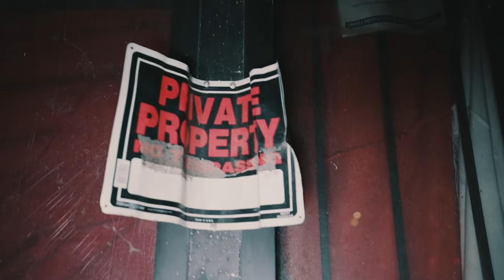Isaiah Robin - He Lied (Music Video)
Lyrics-
Before I even start up
Lord forgive bout Puerto Vallarta
it’s getting easier same time is getting harder perverted mind
mama would ask me all the time
you getting rest if not maybe you oughta
too busy out playing games
tryna put the other homey‘s to shame
not even realizing that somebody’s daughter, tiptoeing on eggshells
praying my phone wouldn’t ring
24 seven trying not to get caught up,
i’m lost in the dark
not even realizing the darkness I’m in
on the couch mixing juice with the Gin,
just looking forward sin,
How I get so blemished up in my Ways nowadays sin don’t look like it’s sin,
 that’s the jail I was in,
One girl I would say for worse are for better same night I’m out looking for pleasure, Feeding the demon within,
rain falling out the sky
feeling like it’s God’s tears
cause some nights were so bad the devil would grin,
yeah A maleficent High,
I went to sleep then woke back up the homie like you could’ve definitely died,
yeah he a respectable guy
but fact is he did it With me The miracle is we both was alive.
Yea manipulating the mind
even to my friends I’m sorry I know I wasn’t the greatest at times
 yeah I was too caught on a leash
 drug and money silly me to think that that was really giving me peace
three of my closest deceased
it’s all fun Until you hear your bro overdosed now you incomplete,
I would talk about Jesus while taking turns doing Yeena so hypocritical who was I to teach,  I was so lost back then
if I could bring them back now Lord knows I wish they could hear me preach,
yeah it’s freedom in the name
this whole time Yeshua has been the key for the chains,
listen no money no love no drugs no temporary feeling could clean all the stains
listen even when I had the girl had the money had to drugs none of it could really heal all the pain,
listen you’re chasing something but when you finally catch it you’re going to realize what you’ve been chasing has all been a game,
all the riches and the fame the money and the cars won’t go with you when you die so it’s really in vain,
what’s your eternal life look like
 if you ain’t got Christ then your eternal life ain’t right,
heaven hell the devil had you all your life
it’s time to walk with God in your purpose shine your light,
Spiritual war pick up your sword man it’s your fight
You got Angels on your left and Demons on your right
he lied to you when he told you making money was life
He lied to you when he told you being gangster was tight
he lied to you when he told you you should cheat on your wife
He lied to you when he told you you should give up on life
he lied to you when he told you that’s just something you like
 he lied to you the devil he lied to you

Directed by. Isaiah Robinson, Armani Devon
Artist: Isaiah Robin
Song: He Lied